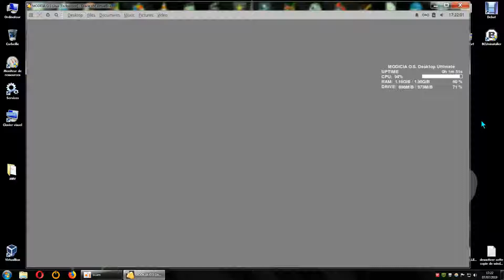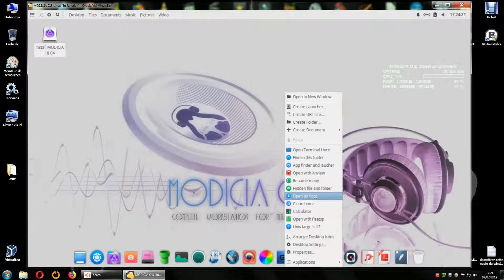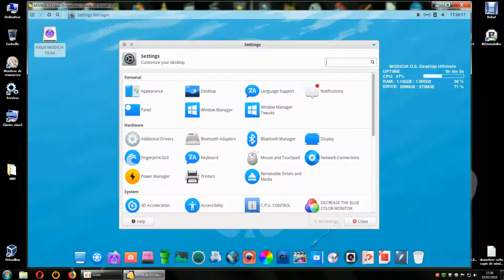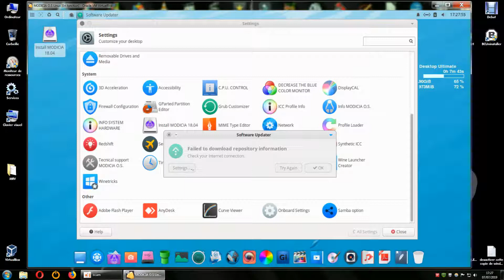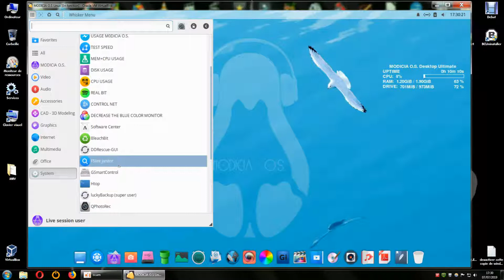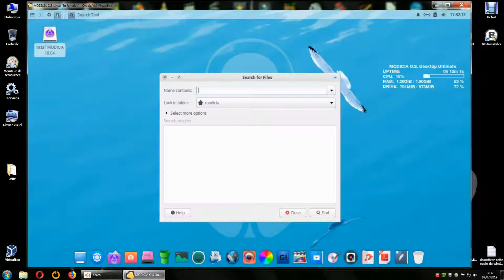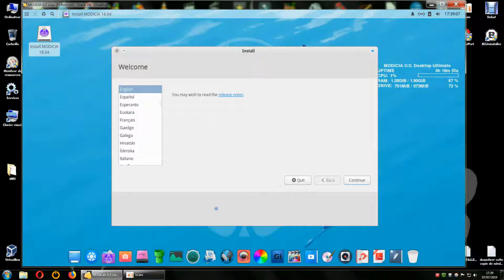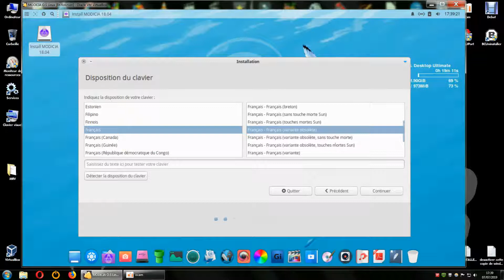MODICIA O.S. 18.04 Linux/ aperçu / FR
elle convient aux débutants.
les logiciels les plus utiliser sont généralement installes.
il y a:  open as root ( ouvrir en administrateur.

made in: Italie